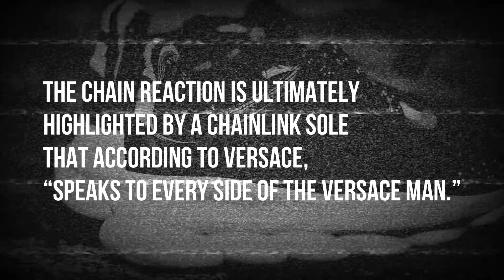2CHAINZ VERSACE "CHAIN REACTION" SNEAKERS - EXCLUSIVE LOOK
VERSACE "CHAIN REACTION" - 2CHAINZ - EXCLUSIVE LOOK!

2 Chainz‘s new Versace sneaker, dubbed the Chain Reaction. The shoe was officially debuted during the Italian fashion house’s FW18 runway show.
The Chain Reaction is ultimately highlighted by a chainlink sole that according to Versace, “speaks to every side of the Versace man.”